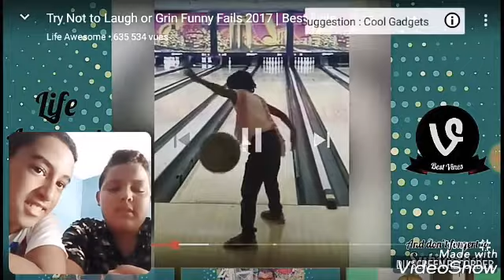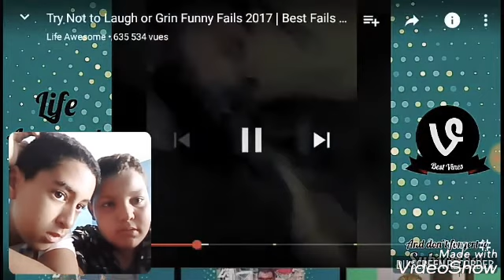Réaction with/ mehdoux meziane /WALIO vlogueur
Facebook acount: walid mouafik
Snap code:w.mouafik

Peaaaaaaaaaaaaaace